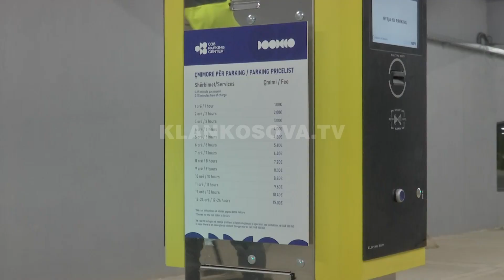Hapet parkingu nëntokësor në Prishtinë - 11.11.2022 - Klan Kosova